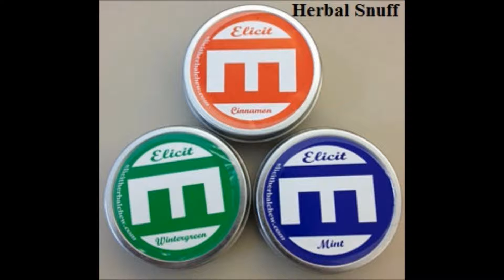Smoke Tricks in HD!